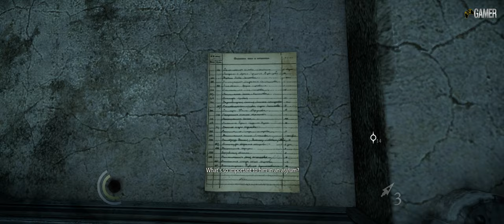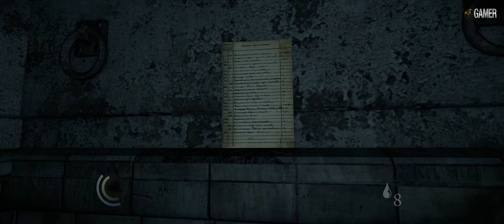Thief "The ForSaken" Part 8 - [4K] Walkthrough. No Commentary.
This game its from (2014) Garrett, the Master Thief, steps out of the shadows into the City. In this treacherous place, where the Baron’s Watch spreads a rising tide of fear and oppression, his skills are the only things he can trust.

Even the most cautious citizens and their best-guarded possessions are not safe from his reach. As an uprising emerges, Garrett finds himself entangled in growing layers of conflict. Lead by Orion, the voice of the people, the tyrannized citizens will do everything they can to claim back the City from the Baron’s grasp. The revolution is inevitable. If Garrett doesn’t get involved, the streets will run red with blood and the City will tear itself apart.